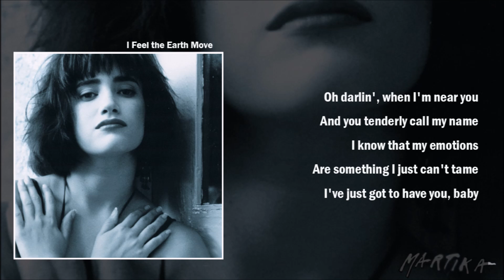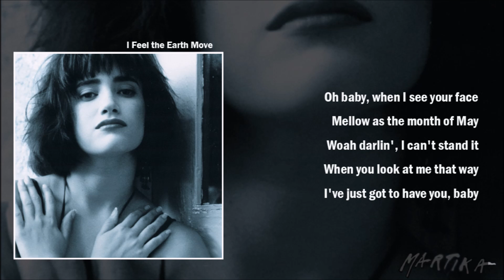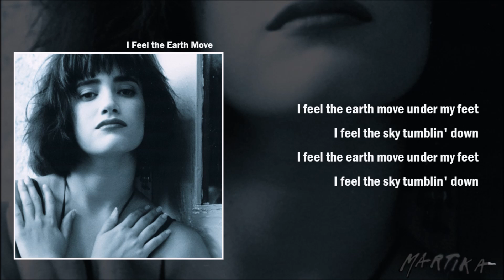Martika_06. I Feel the Earth Move [Lyrics]